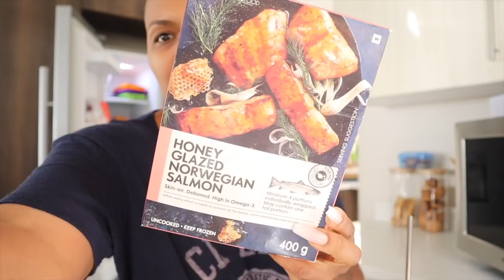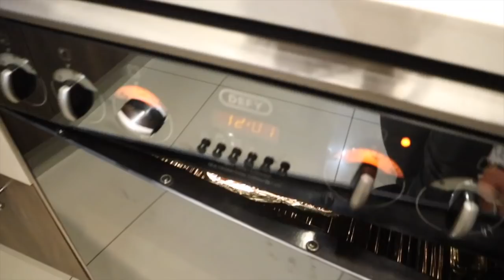WHAT I EAT IN A DAY TO STAY HEALTHY!!! || Salmon, Smoothies, hearty but HEALTHY MEALS!!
Hey Y'all!

I haven't done this video in a while, so here we go!!

This is what I eat in a day, on the days I choose to be very strict on eating healthy!

xoxo
JK

JK.

Hi!

K.